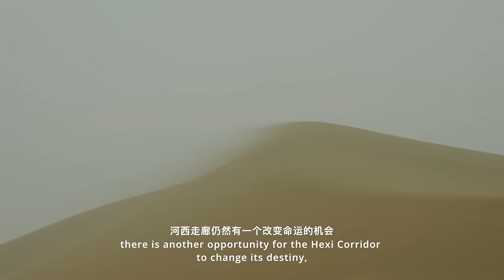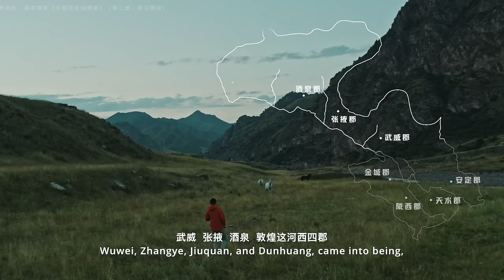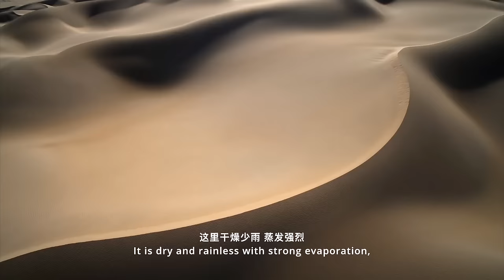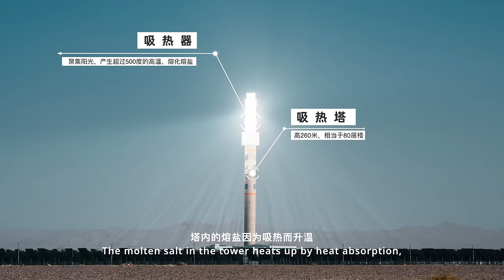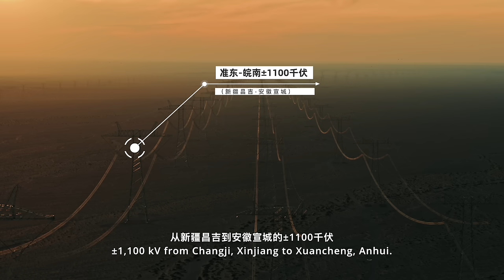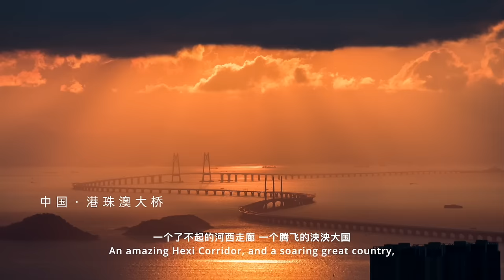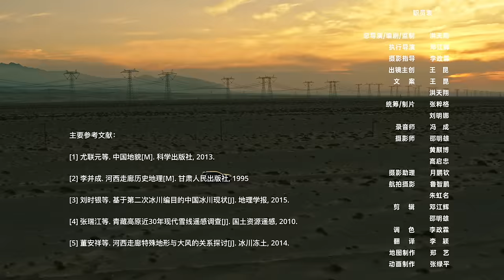什么是真正的河西走廊？| The Real Hexi Corridor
What is the real Hexi Corridor?
Why is this unique "geographical channel" well-known all over the world?
In the present and future, what kind of role will it play in China's development?